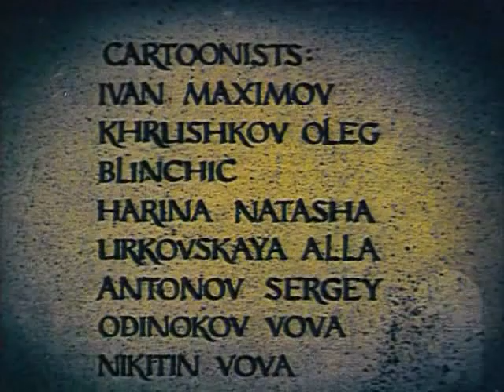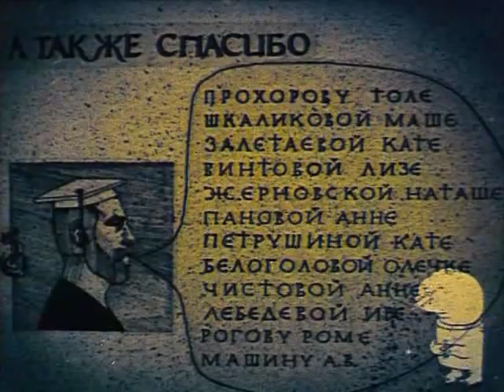school=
Ivan Maximov 1992 ПРОВИНЦИАЛЬНАЯ ШКОЛА - PROVINCIAL SCHOOL
ivanmaximov.ru